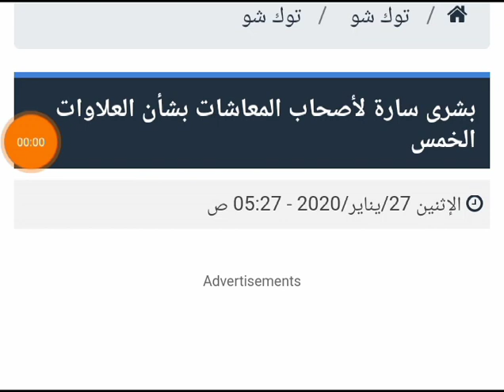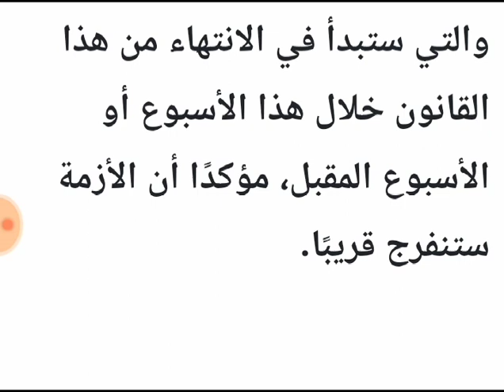بشرة خير يزفها نائب البرلمان ويعلن عن مفاجاه كبري بخصوص العلاوات الخمسه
tHI2JZzym_wQdjVtgonDA

وأضاف "وهب الله"، خلال مداخلة تليفونية مع الإعلامي سيد علي، ببرنامج "حضرة المواطن"، المذاع على فضائية "الحدث اليوم" مساء الأحد، أنهم اجتمعوا خلال الأسبوعين الماضيين مع هيئة التأمين الاجتماعي لبحث العلاوات الخمس، وأكدوا على ضرورة وجود مشروع قانون لمنح العلاوات.

وتابع أنه تقدم بمشروع القانون ومعه لجنة القوى العاملة، و60 نائب من البرلمان؛ لصرف العلاوات الخمس، مشيرًا إلى أن رئيس مجلس النواب أحال مشروع القانون إلى لجنة القوى العاملة، والتي ستبدأ في الانتهاء من هذا القانون خلال هذا الأسبوع أو الأسبوع المقبل، مؤكدًا أن الأزمة ستنفرج قريبًا.